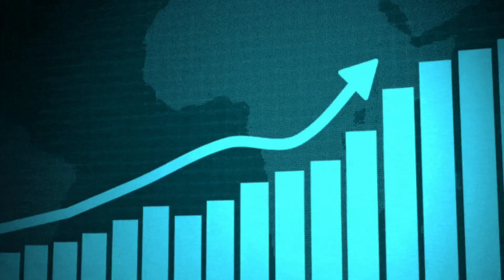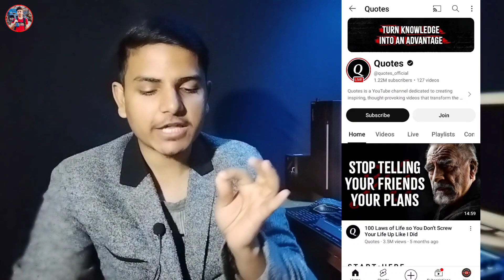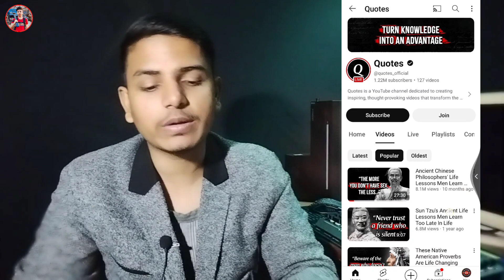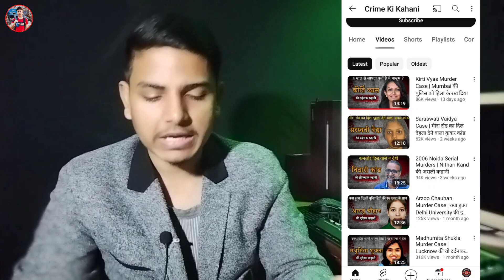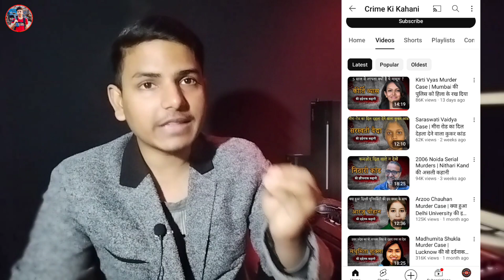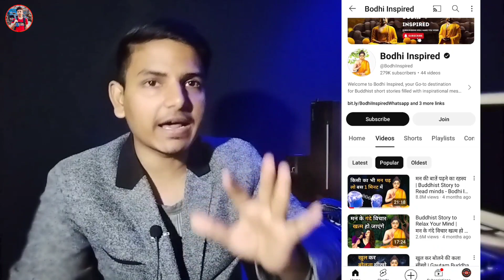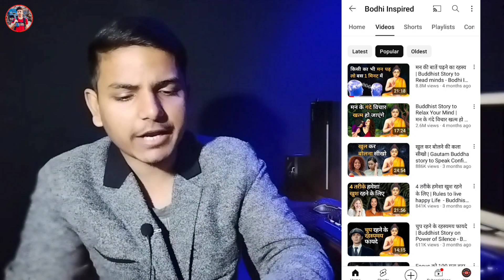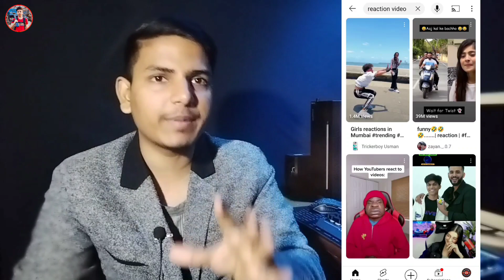TOP 5 Faceless Youtube Channel Ideas 2024 | 48 घंटो में BOOST हो जाएगा 🚀 (START TODAY)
✅Motivational Qoutes Video Kaise Banaye

✅Crime Stories Video Kaise Banaye

✅Boddhi Inspired Video Kaise Banaye

channel ideas
youtube ideas,new youtube channel ideas
youtube channel ideas for fast growth